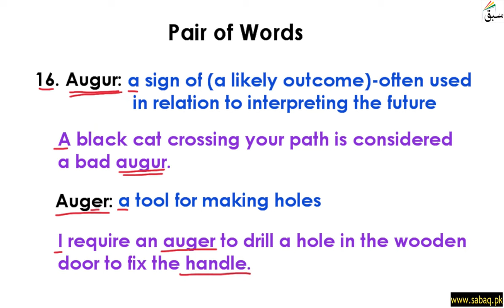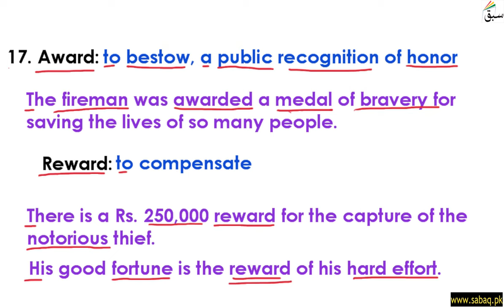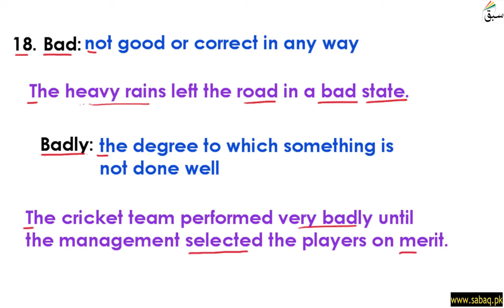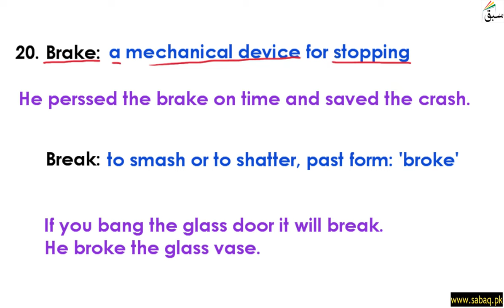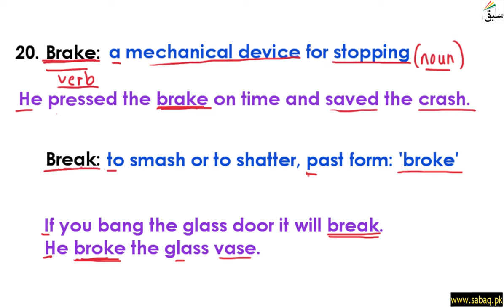Word Pairs (5)- [meanings & Sentences] Part 4, English Lecture | Sabaq.pk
Word Pairs (similar or confusing words with meanings and sentences) Part 4
This video is about: Word Pairs (5)- [meanings & Sentences] Part 4. Practice tests and free video lectures for Physics, Chemistry, Biology, Math’s, Computer Science, English & more subjects are also available at Sabaq.pk. So, subscribe to Sabaq.pk/Sabaq Foundation now and get high marks in your exams.

CLASSES WE COVER AT SABAQ.PK / SABAQ FOUNDATION:

1. KG
2. Class 1
3. Class 2
4. Class 3
5. Class 4
6. Class 5
7. Class 6
8. Class 7
9. Class 8
10. Class 9
11. Class 10
12. Class 11
13. Class 12
14. Class 13
15. Class 14
16. MCAT
17. ECAT
18. CSS

BOARDS WE COVER AT SABAQ.PK / SABAQ FOUNDATION:

1. FBISE
2. Sindh Board
3. KP Board
4. Balochistan Board
5. Cambridge

STUDY MATERIAL WE OFFER AT SABAQ.PK / SABAQ FOUNDATION:

1. Physics Lectures
2. Chemistry Lectures
3. Mathematics Lectures
4. Biology Lectures
5. English Lectures
6. General Science Lectures
7. Computer Science Lectures
8. General Math Lectures
9. Accounting Lectures
10. Statistics Lectures
11. Advance Accounting Lectures
12. Cost Accounting Lectures
13. Practice Tests
14. Physics Practical
15. Chemistry Practical